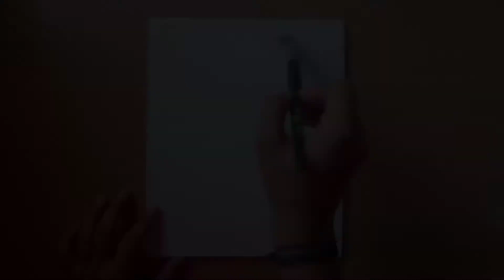Beautiful painting of nature | Canvas painting | Art Mela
Hey guys!
I'm back once again with a beautiful painting of nature.

art mela
Art mela